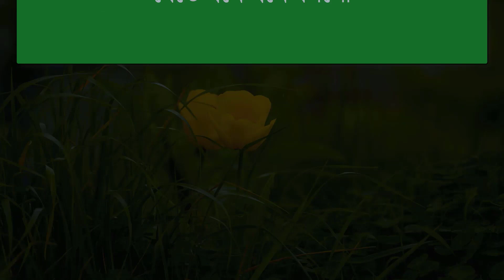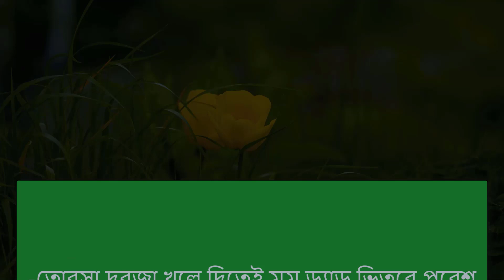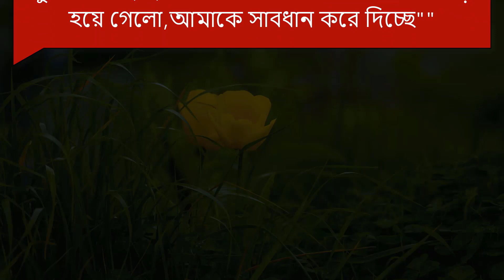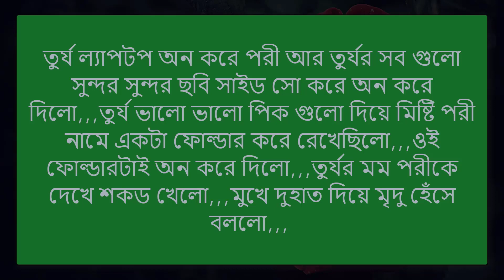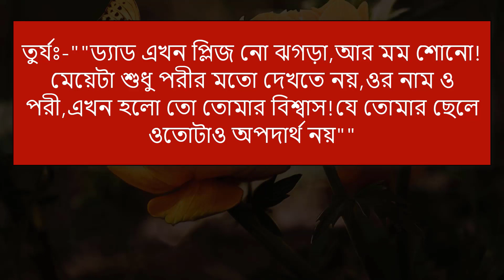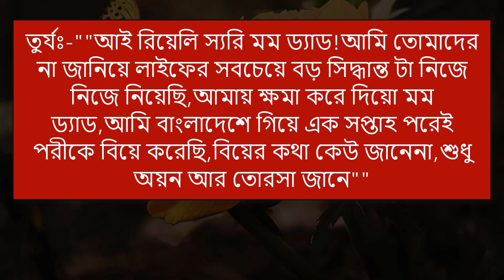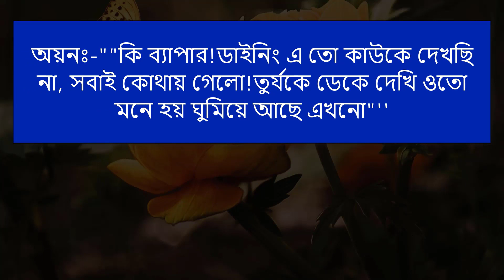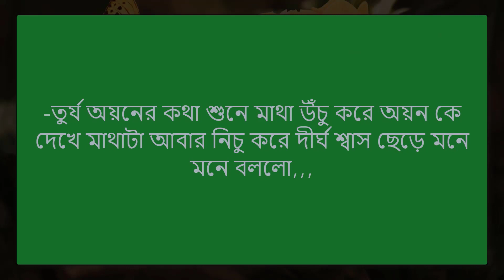আমার পিচ্চি বউ || Part-16 || Amar Picci Bow || Voice- Samim, Shonalika || Tanvirs Diary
◆ Voice : Samim, Shonalika, Priyanka, Anu, Meher, Tanvir, Sunipa, Raihanul, Mafi, Nill, Putul, Jahid, Megh, Munna, Mosarof, Khokon, Saheb, Anis, Naim +10

◆ Writer :  Arifa Islam